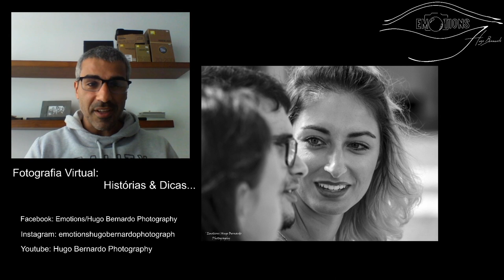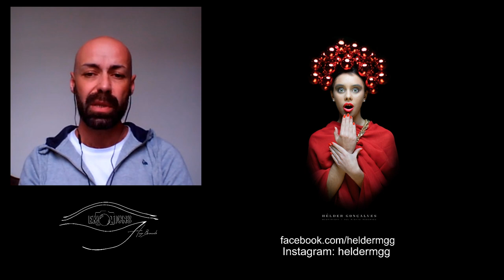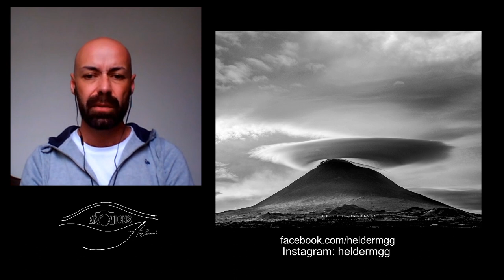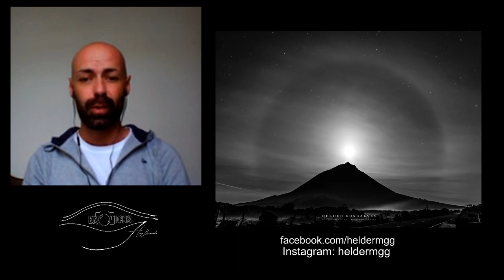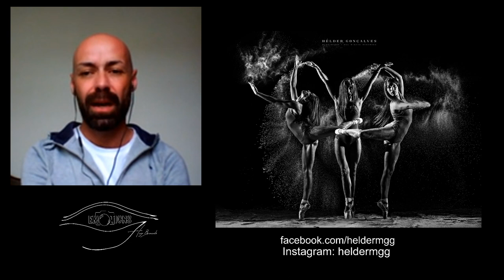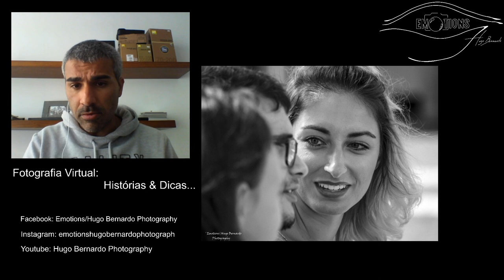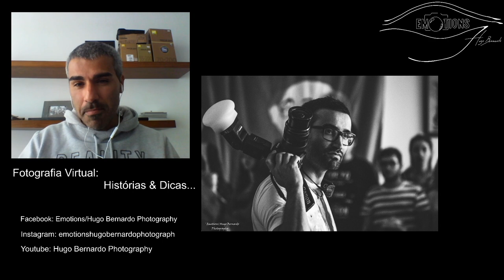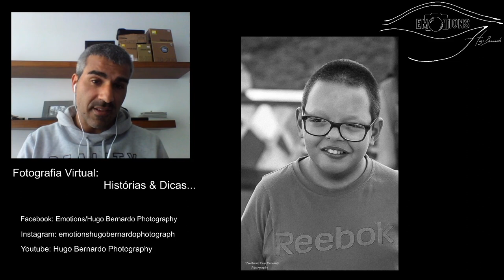Fotografia Virtual - Histórias & Dicas (Hélder Gonçalves)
Entrevista ao Fotógrafo Hélder Gonçalves